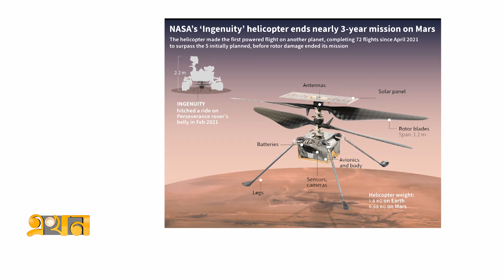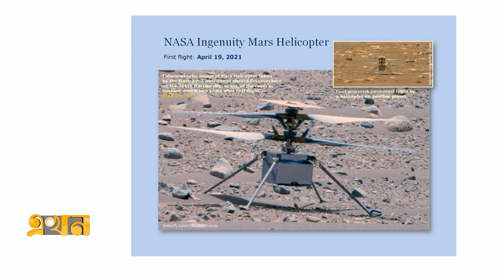নতুন মিশন ২০২৮ সালে শনির উপগ্রহ টাইটানে | NASA Ingenuity Helicopter | Saturn's moon Titan | Ekhon TV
Our Office Address:
EKHON TV
City Park Lane
19, Hatkhola Road, Wari
Dhaka-1203
Bangladesh